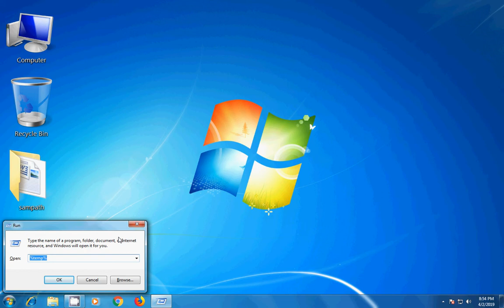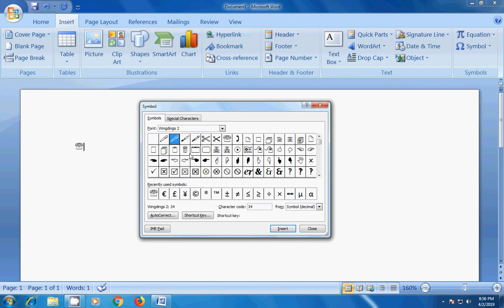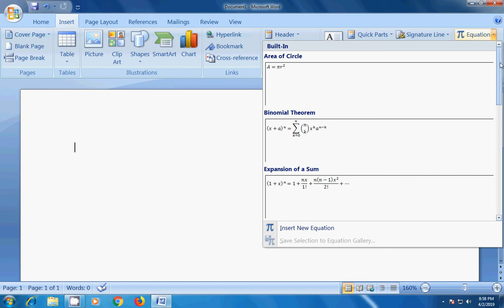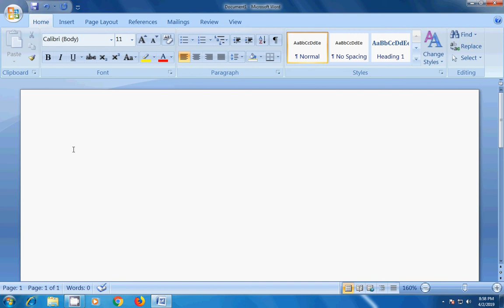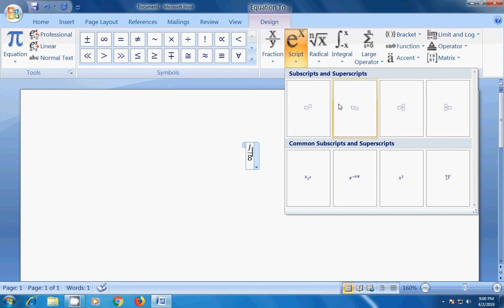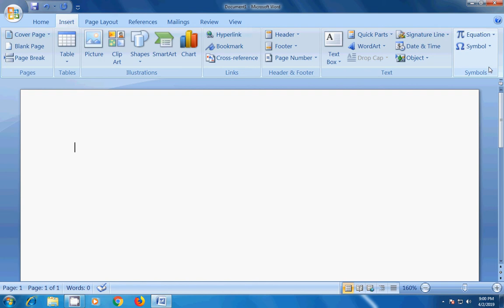ఎమ్మెస్ వర్డ్ ఇన్సర్ట్ టాబ్ సింబల్ గ్రూప్ | MS Word Insert Tab Symbol Group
Ms Word Tutorials in Telugu Part - 1 || LEARN COMPUTER TELUGU VIDEOS
how to open ms office in telugu video
MS Office 2010 In Telugu Part 1
Ms-Word Complete Tutorials in Telugu
Ms word 2007 in Telugu Introduction Part 1
Complete Ms Word 2007 Tutorial in Telugu With Live Examples || LEARN COMPUTER IN TELUGU
Ms Office in Telugu - Word, Excel, Powerpoint Complete Tutorial
Ms-word 2016 in Telugu  (Page Numbers)
How to type a Letter in MS Word ? (Telugu)
How to prepare documentation in ms word Telugu
Ms Word Tutorials in Telugu Part - 2 || LEARN COMPUTER TELUGU VIDEOS
HOW TO TYPE TELUGU IN MS WORD TELUGU TYPING Font 2017
MS-OFFICE - INTRODUCTION (in telugu) / ఎంస్ ఆఫీస్ ఇంట్రడక్షన్
Ms Word Tutorials in Telugu Part - 3 || LEARN COMPUTER TELUGU VIDEOS
Ms Word Tutorials in Telugu Part - 4 || LEARN COMPUTER TELUGU VIDEOS